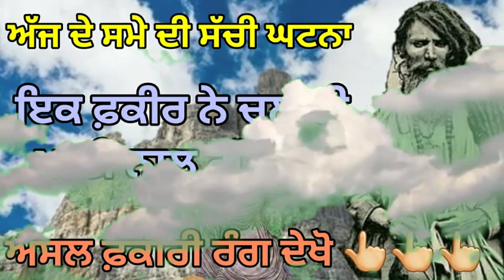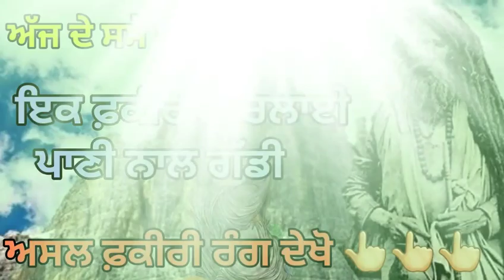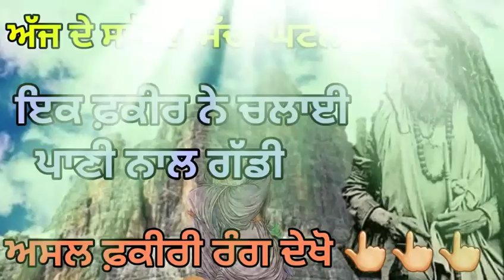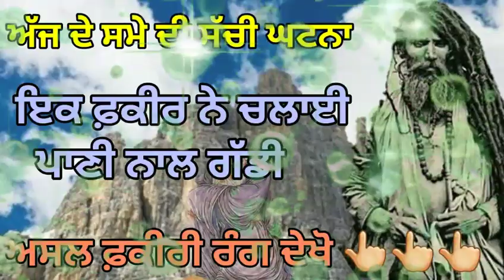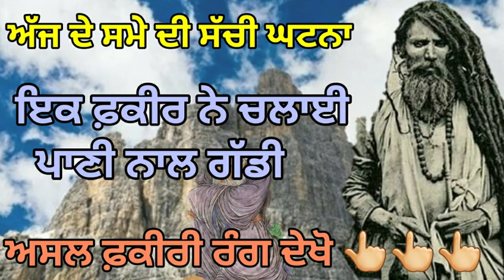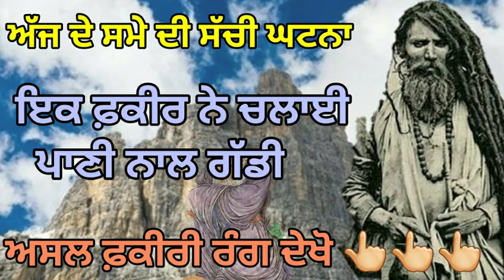|| ਅੱਜ ਕੱਲ ਦੀ ਸੱਚੀ ਘਟਨਾ || ਪਾਣੀ ਨਾਲ ਚੱਲੀ ਗੱਡੀ || ਫਕੀਰੀ ਰੰਗ||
TASBI FOR IBADAT LINK CHECK HERE ❤👉👉👉

(gold frame allah )
Muslim cap for namaj
ghous pak peer ji
lakh data peer ji
khawaja peer ji